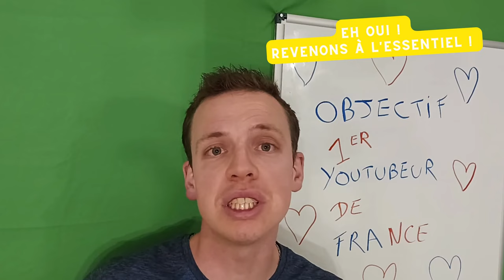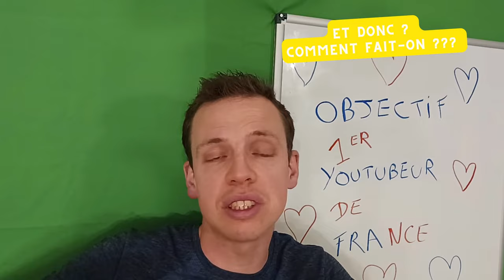COMMENT MAINTENIR SON ÉNERGIE ÉLEVÉE ? 🤡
Dans cette vidéo, je vous explique comment faire pour maintenir son énergie à un niveau très élevé ! 😊

INSTAGRAM ⚡ shorturl.at/dly34
LINKEDIN ⚡ shorturl.at/aprsZ
FACEBOOK ⚡ shorturl.at/FPX59